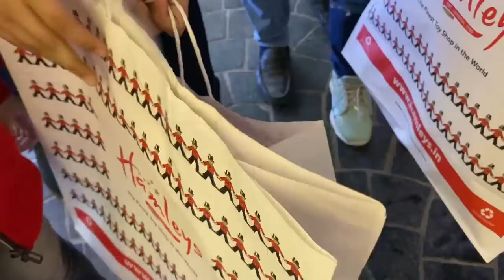Spending Rs 20000 in 5 Minutes At Hamleys - Ramneek Singh 1313 - RS 1313 VLOGS